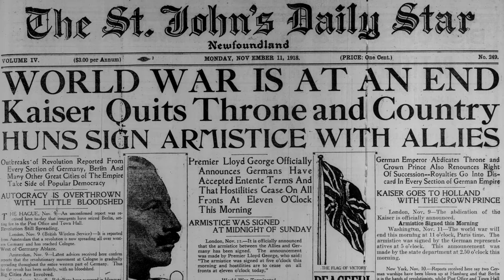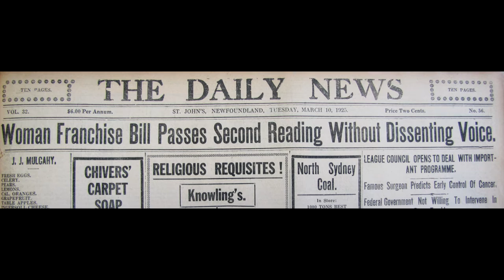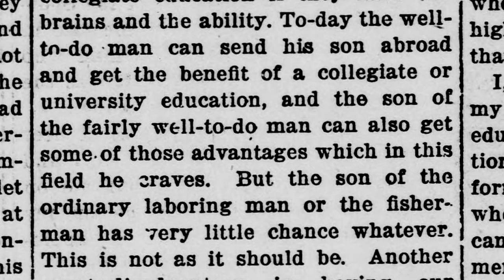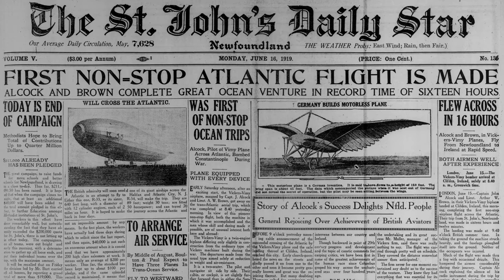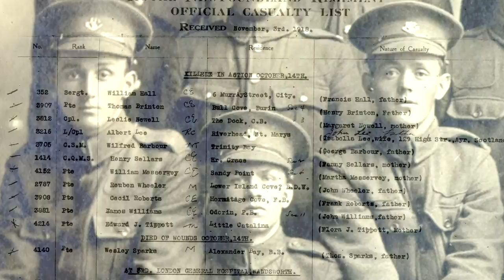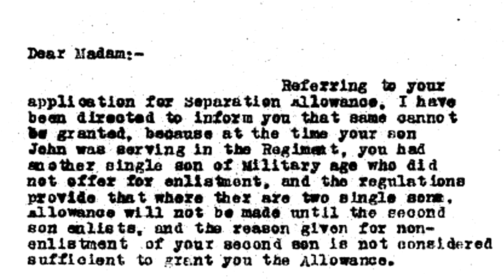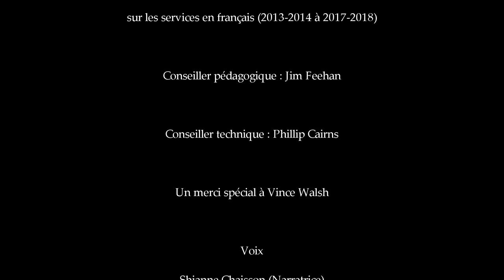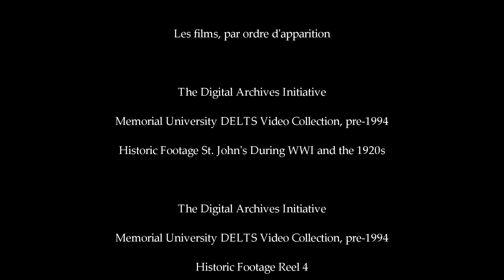La société d’après-guerre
Le 11 novembre 1918, l’Allemagne signe l’armistice. La Première Guerre mondiale est terminée. Cette vidéo décrit la vie des gens à Terre-Neuve et au Labrador au cours des deux prochaines décennies.